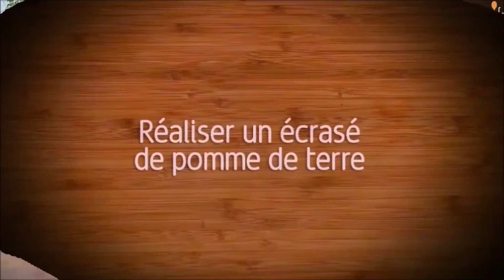ECRASE DE POMMES DE TERRE